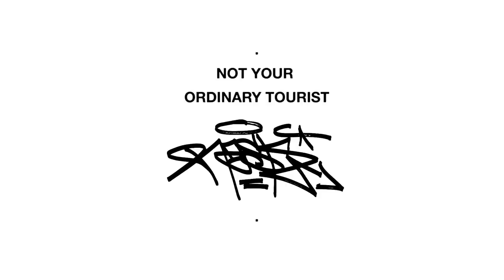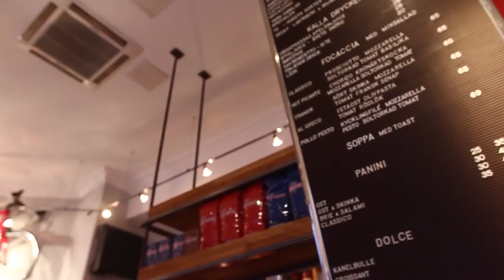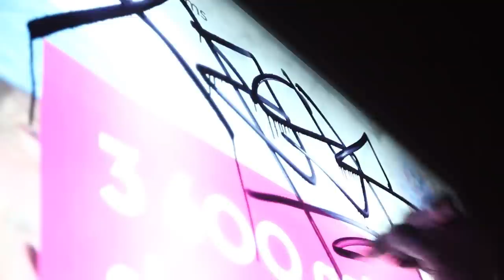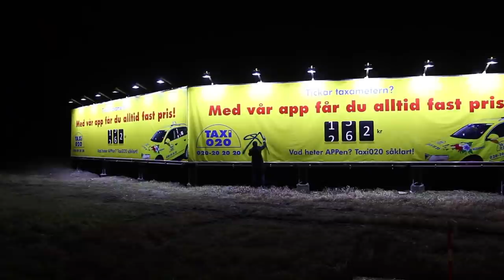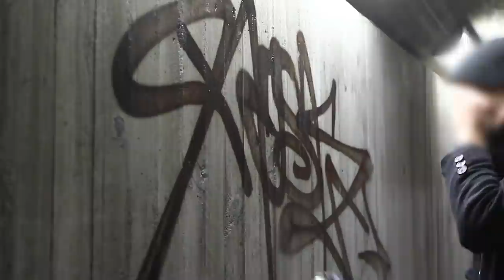Rask - Not your ordinary tourist | Spraydaily.com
Since a few months ago a new name started to pop up in the streets of Stockholm. Hitting the streets with tags and throw-ups Rask made a name pretty quick and many guys asked "Who is this guy?". We got this video in our inbox a couple of days ago, 10 minutes of bombing from Stockholm. It won't tell you who this mysterious man is but if you like bombing you won't get disappointed. And if you would like more check his instagram